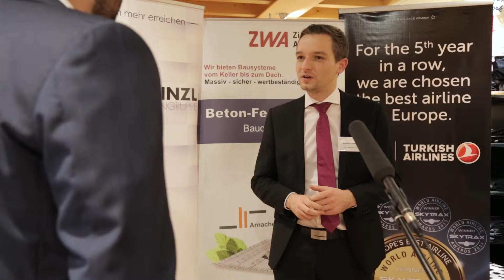HEINZL UNTERNEHMERFORUM | 13.01.2016 mit Walter Döring und Christian Lindner